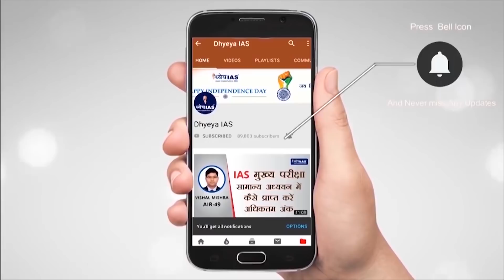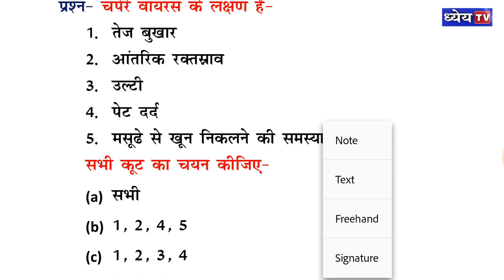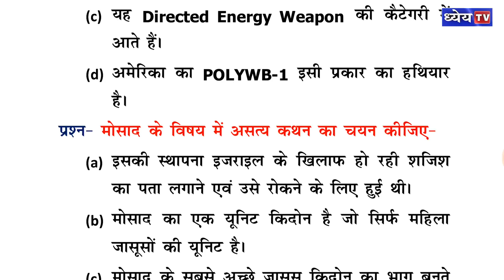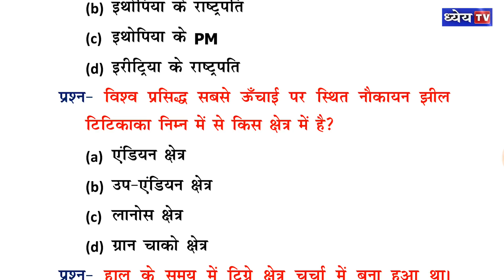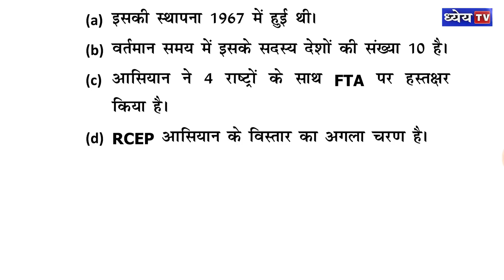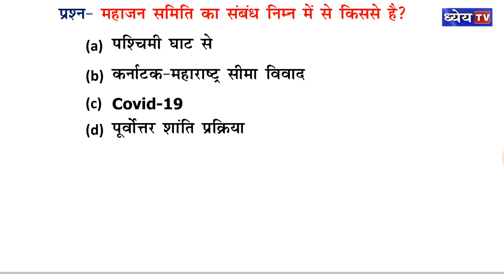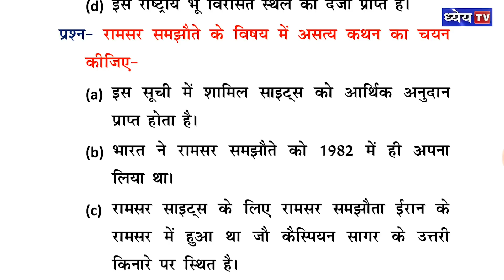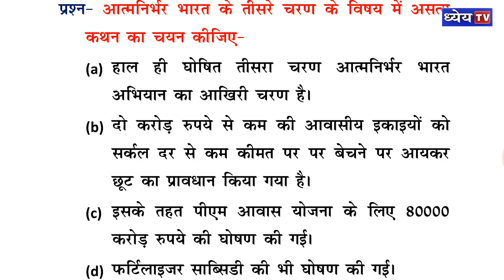WEEKLY IMPORTANT MCQ : 15 Nov - 21 Nov 2020 | साप्ताहिक महत्वपूर्ण MCQ 15 नवंबर -21 नवंबर 2020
Our team sincerely thank you for liking the Daily Current Affairs program. In this Weekly Important MCQ program, every week you will be given important MCQs of Weekly Current Affairs, which will be from the topics covered in our Daily Current Affairs. Through this, you can test your level of preparation, while at the same time keeping your knowledge update as needed and further helping you in extending dimensions.

विद्यार्थियों
आपके द्वारा डेली कर्रेंट के प्रोग्राम को पसंद किए जाने के लिए हमारी टीम आपका आभार ब्यक्त करती है । आपकी एक मांग थी कि DAILY CURRENT AFFAIRS में कवर किये गए टॉपिक्स से MCQ भी दिए जाएं जिससे कर्रेंट अफेयर्स के टॉपिक पर आपकी पकड़ कैसी बन रही है इसका परीक्षण हो सकें ।   इस प्रोग्राम में प्रत्येक सप्ताह आपके सामने साप्ताहिक कर्रेंट अफेयर्स के महत्वपूर्ण MCQ रखे जाएंगे ,जो हमारे डेली कर्रेंट अफेयर्स में कवर किये टॉपिक से होंगे ।इसके माध्यम से आप अपनी तैयारी के स्तर का परीक्षण कर सकते हैं तो साथ ही समय रहते आवश्कता अनुसार अपने ज्ञान और डाइमेंशन का विस्तार कर सकते हैं ।